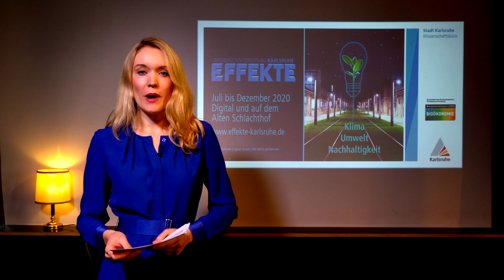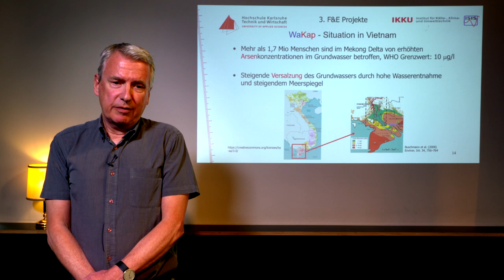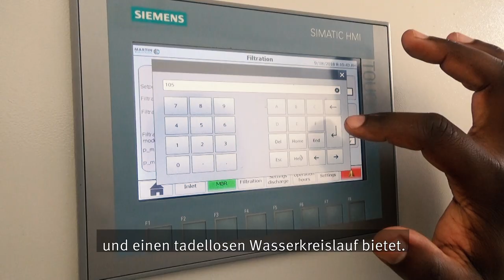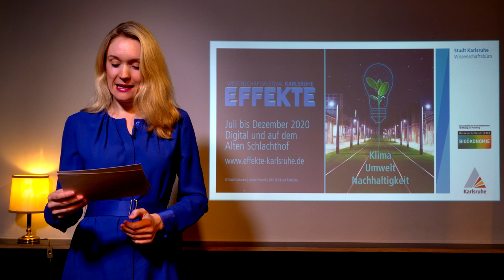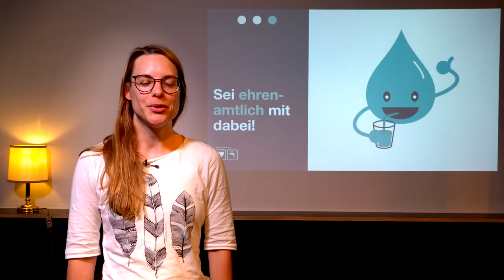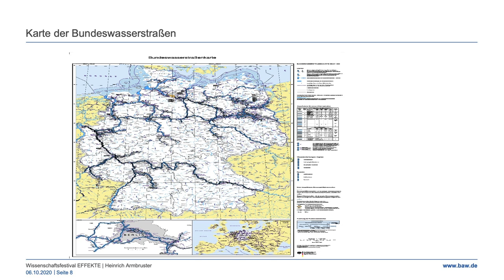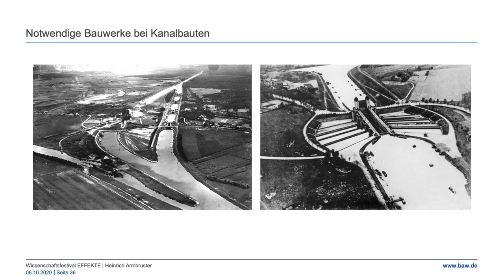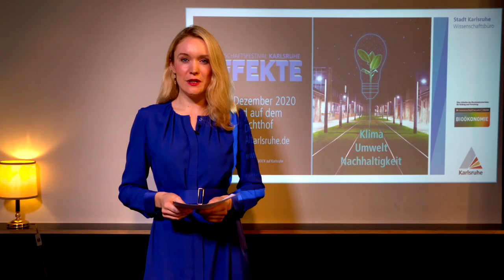Effekte im Oktober: Ohne Wasser ist alles nichts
Längst nicht alle Menschen auf der Erde haben Zugang zu sauberem Wasser. Wie nachhaltige Trinkwasseraufbereitung am Victoriasee in Ostafrika und in Vietnam aussieht, wie nachhaltig hilfreich sie für die Menschen vor Ort ist, zeigt Prof. Dr.-Ing. Jan Hoinkis von der Hochschule Karlsruhe – Technik und Wirtschaft. Eva Wendeberg und Maria Kondra vom Verein „A tip:tap“ fordern in ihrem Impulsvortrag zum Faulsein auf: sie plädieren für den Umstieg auf Leitungswasser statt Plastikflaschen schleppen. Heinrich Armbruster von der Bundesanstalt für Wasserbau gibt faszinierende Einblicke in die bewegte Geschichte der Bundeswasserstraßen Deutschlands. Er zeigt historische Bilder aus dem Archiv der Wissenschaftseinrichtung, die auch die Geschichte des Landes und der Menschen spiegeln.

Spannende wissenschaftliche Themen, die uns alle betreffen – unterhaltsam und verständlich – bei der diesjährigen EFFEKTE-Reihe 2020/2021dreht sich alles rund um das Motto "Klima, Umwelt, Nachhaltigkeit". Infos